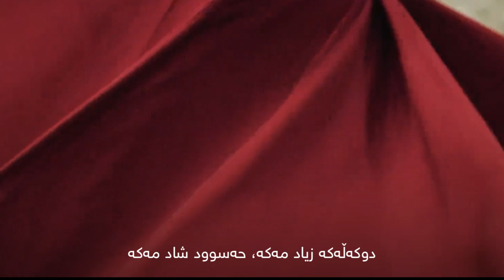Mohsen Chavoshi - Dele Man [Kurdish Subtitle] محسن چاوشی ـ دل من || دڵی من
هۆنراوەی؛ مەولانا
مۆنتاژ و ڕێکخستن؛ ڕەوا عەبدوڵڵا
Soufie Dance || Sevil Kara

دڵی من

مەبەستی بێ وەفاییت نەبێت! ئەگەر وا بکەیت لەگەڵ دڵی من ئەوکات،

وای لە دڵی من، وای لە دڵی من!

نەکەی بتەوێت گیانم ئازار بدەیت و دوژمنەکەم شاد ببێت

دواتریش لەم بەزمە ماندوو ببێت، یان دڵی تۆ یا دڵی من!

حەیران و شەیدا دڵی من، بێ سەر و بێ پێ دڵی من!

کاتی بەرەبەیانەکان دڵی من، ڕۆیشتوو بۆ هەموو شوێنێ دڵی من

مردوو و زیندوو دڵی من، گریان و خەندە دڵی من

ئاغا و کۆیلە دڵی من، لە تۆوە هاوشێوەی دەریایە دڵی من1

بێ هۆش و شێت دڵی من، ماڵی پڕ لە خوێن دڵی من

نیشتەجێ و گەڕۆک دڵی من، زیاتر لە چلچرا دڵی من

سوتاو و لاوازی تۆیە، لە داواکردنی تۆی مرواریدا

هاتووە و خەیمەی هەڵداوە لە لێواری دەریادا دڵی من2

سوتاو و لاوازی تۆ، لە داواکردنی تۆی مرواریدا

هاتووە و خەیمەی هەڵداوە لە لێواری دەریادا دڵی من

ئای کە لە بێ وەفایی تۆدا ڕۆژگاری من دووکەڵاوی بووە

ستەم مەکە کە حەسوود بیبیستێ و شاد ببێ

دوکەڵەکە زیاد مەکە، حەسوود شاد مەکە

وای کە چەنێ شاد ئەبێت (حەسوود)، بەلەناوچوونی من

هیوای من تاڵ مەکە، ئەی شەکرە سپیەکەم

تا نەیدڕێنم لەداخی تۆ، کراسە نیلیەکەم

دولبەر و یاری من تۆیت، ڕوناکی کاری من تۆیت

باخ و بەهاری من تۆیت، لەبەر تۆیە کە من هەم

ـ

1.بەهۆی سۆز و کەرەمی تۆوە دڵ وەکو دەریا بەخشندە و دڵ گەورە ئەبێت
2.مرواری لە سەدەف دایە لەنێو دەریادا...
دڵ لە کەنار دەریا ماڵی دروست کردووە و خەیمەی هەڵداوە هەتا مرواری نێو دەریا پەیدا بکات، کە تۆیت